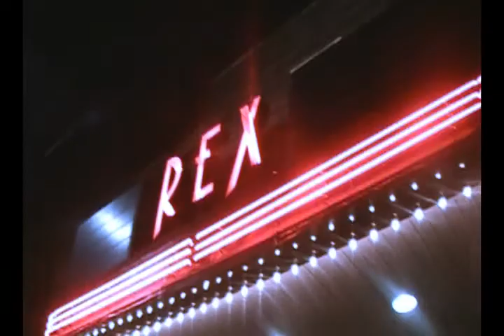Dub Live at Rex Theater [feat Burghtown and Henny Black]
Dub Live @ Rex Theater in Pittsburgh PA

Death 2 Dull
Joint Dub, Henny, Burghtown, Dj Amp, Swiper and Dj Hyphen in a behind the scenes look at the explosive Jan 22nd performance!

Directed by Prototype and Swiper for Burghtown Music Group 2012
INF Records 2012 M.A.C. Cartel